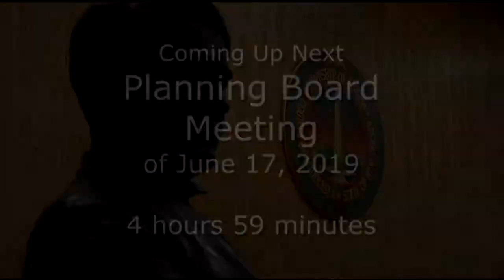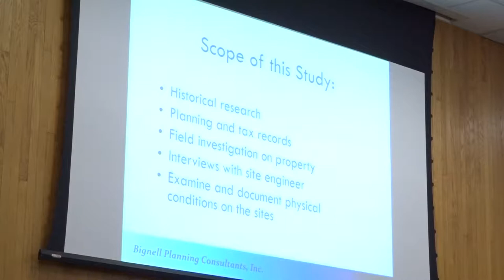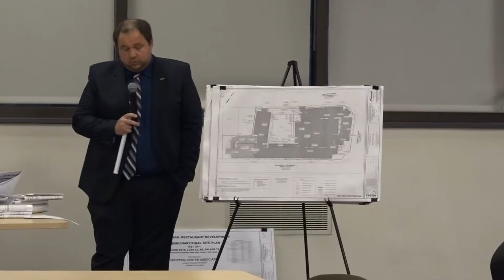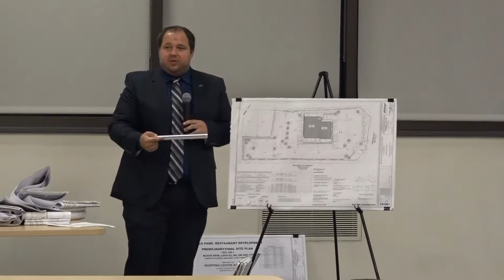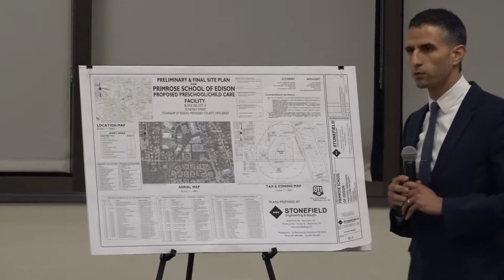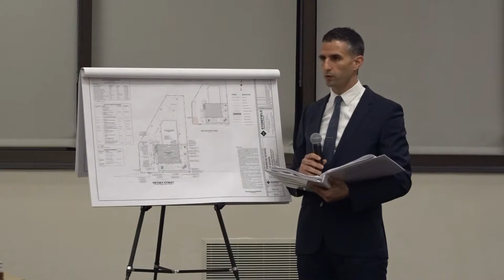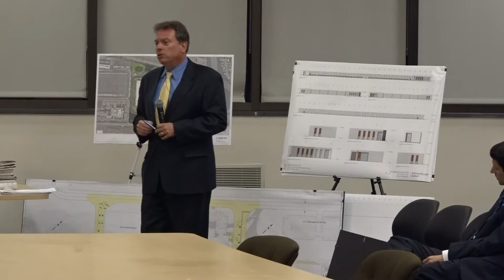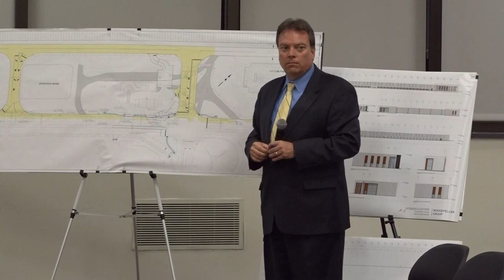planning board meeting 061719